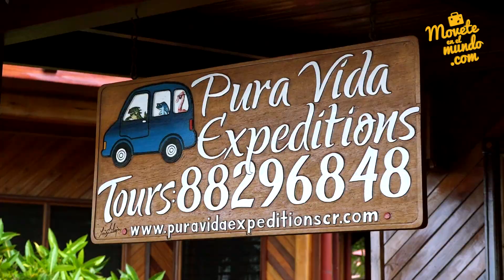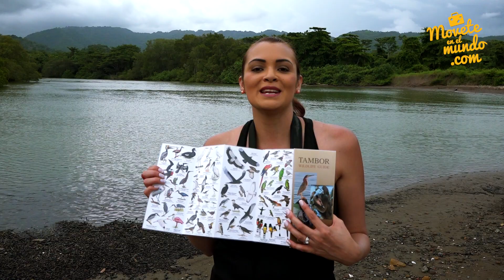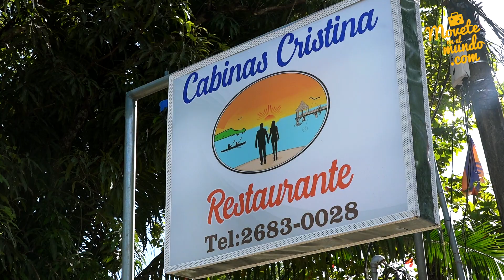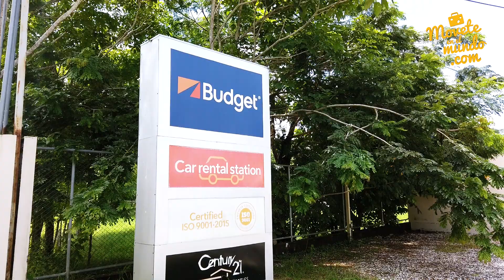Conociendo el pueblo de Tambor con Movete en el Mundo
Te llevamos a conocer el pueblo de Tambor, en el extremos sur de la península de Nicoya en Costa Rica, y todas las actividades que ofrece, como avistamiento de ves, el árbol de Dios, paddle board, kayak y mucho más! Nuestra recomendación de hospedaje es Hotel Tambor Tropical.